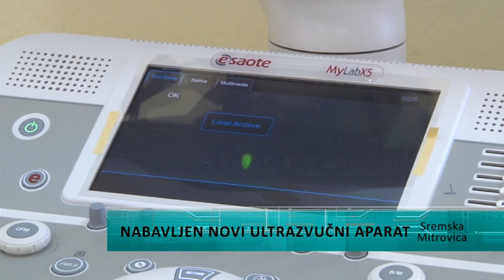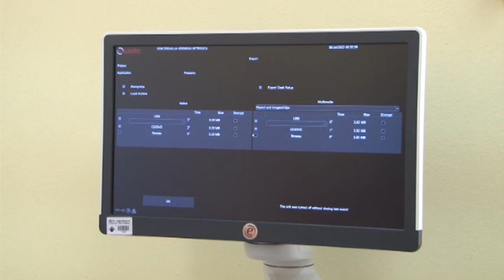Nabavljen novi ultrazvučni aparat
Roditelji novoronđenčadi u Srmskoj Mitrovici više neće morati obavljati ultrazvučne pregleda kukova kod dece u privatnim ordinacijama, već će od iduće nedelje to moći da urade u Domu zdravlja. Zahvljaljujući pomoči Pokrajinskog sekretarijata za zdravstvo mitrovački Dom zdravlja nabavio je novi ultrazvučni aparat. Nabavka je koštala 2,5 miliona dinara.